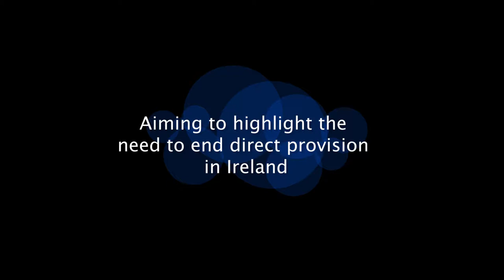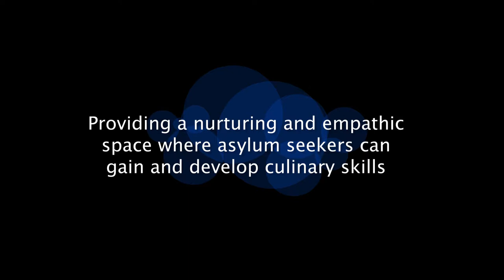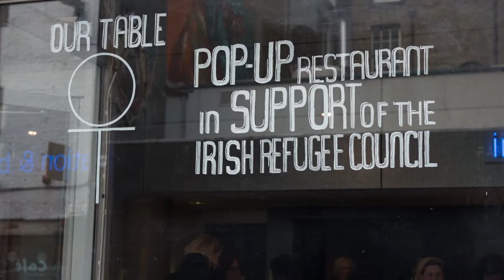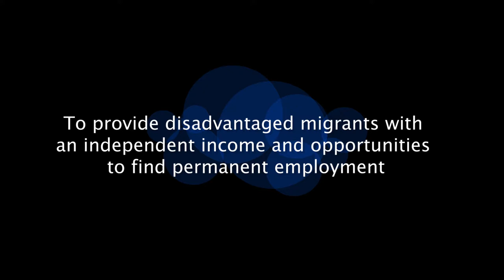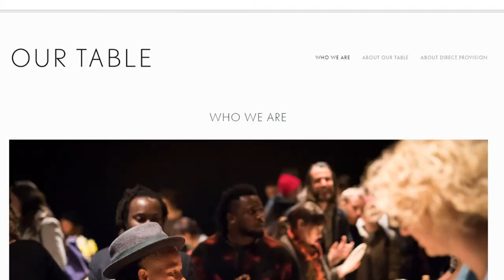Our Table - Respect Words Best Practice in Ireland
Our Table was founded by activist Ellie Kisyombe and Michelle Darmody, who met through a shared belief that a conversation needed to be started about Direct Provision, and the idea that food was a good way to get conversation started.
Ellie has been a vocal campaigner to end Direct Provision in Ireland as a volunteer with the Irish Refugee Council and spent five years living in Direct Provision. Michelle, who has a background in food and cooking, met Ellie after contacting the Irish Refugee Council to explore ways to use food to draw attention to the reality of Direct Provision.